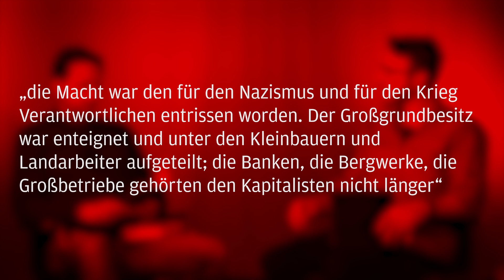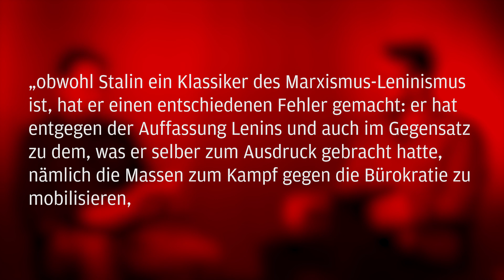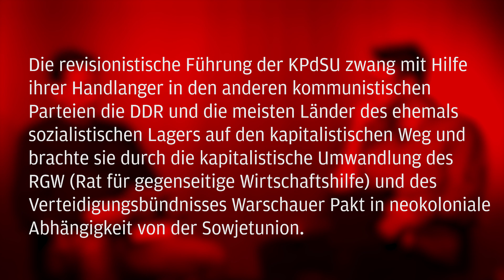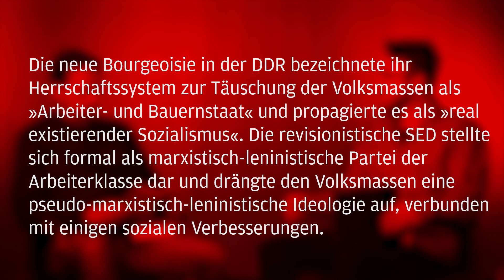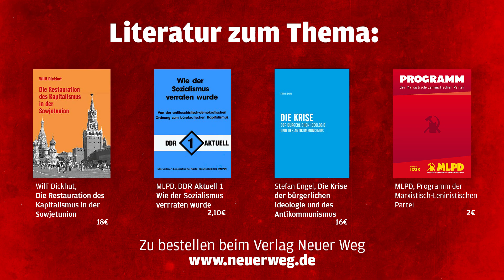DDR, 17. Juni 1953: Arbeiteraufstand gegen den Sozialismus?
In diesem Jahr jährt sich der 70. Jahrestag der Arbeiterproteste in der DDR am 17. Juni 1953. Die bürgerliche Geschichtsschreibung und die bürgerlichen Massenmedien betreiben rund um die Ereignisse eine antikommunistische Geschichtsklitterung. So heißt es bei Wikipedia und dem Bundesamt für Politische Bildung, es habe ein „antistalinistischer Aufstand“ gegen den „brutal und rücksichtslos geführten Aufbau des Sozialismus“ stattgefunden.
Tatsächlich richteten sich die Arbeiterproteste nicht gegen den Sozialismus, sondern gegen bürokratische Fehler, die sich gegen Prinzipien des Sozialismus richteten.
Der Westen war es, der dann gezielt im Sinne des Antikommunismus Einfluss nahm.
Davon hast Du noch nie etwas gehört? Kein Wunder, der Antikommunismus betreibt systematische Geschichtsklitterung. Was war also wirklich um den 17. Juni in der DDR?

Tassilo Timm, Landesvorsitzender der MLPD Thüringen, gibt in der 1. Folge des neuen Formats Rote Fahne TV History Antworten wie es wirklich war.

Spendet für die Videoarbeit der MLPD!
GLS Bank Bochum
DE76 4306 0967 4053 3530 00
Stichwort: Video

00:00 - 01:41 Intro
01:41 - 03:35 Was war die Situation nach dem zweiten Weltkrieg in Deutschland?
03:35 - 05:15 Wie war die Situation in der sowjetischen Besatzungszone?
05:15 - 06:34 Welche wirtschaftliche Situation herrschte in der sowjetischen Besatzungszone?
06:34 - 08:37 Beschluss der SED  drei Jahre nach der Gründung der DDR,  zum planmäßigen Aufbau des Sozialismus überzugehen
08:37 - 09:34 Auslöser der Proteste
09:34 - 10:28 Welchen Einfluss hat der Westen auf die Ereignisse genommen?
10:28 - 11:15 Richteten sich die Proteste wirklich gegen den Sozialismus?
11:15 - 12:43 Wie ging die SED mit den Protesten um?
12:44 - 16:04 Hätte diese Situation verhindert werden können?
16:05 - 17:37 Welche grundsätzlichen Lehren hat die MLPD aus dieser Entwicklung gezogen?
17:38 - 19:48 Die MLPD organisiert aktuell eine Kampagne, um dem Sozialismus zu neuem Ansehen zu verhelfen. Welche Rolle spielt dabei dieser Jahrestag?
19:48 - 20:33 Outro, Literatur zum Thema, Spenden